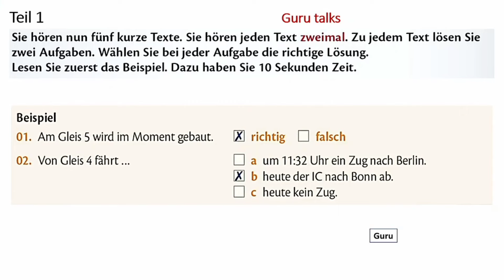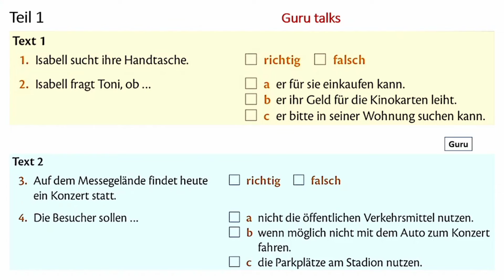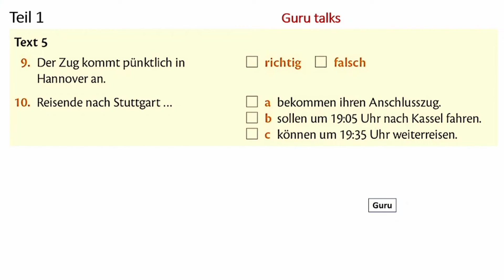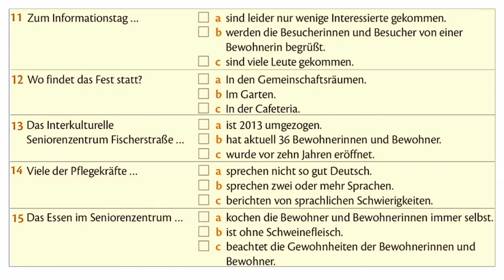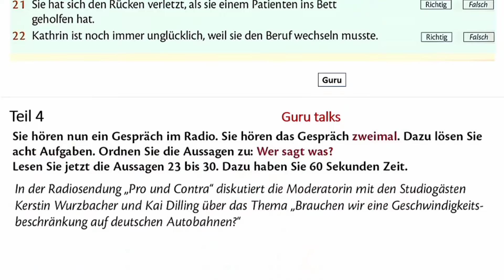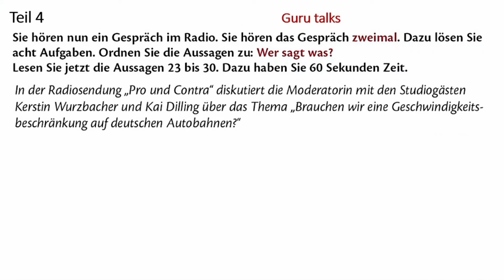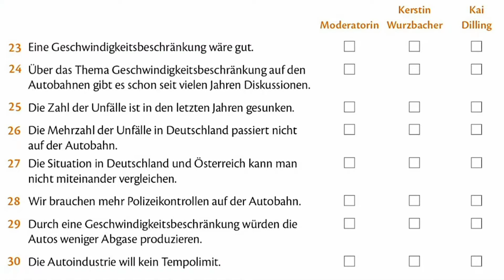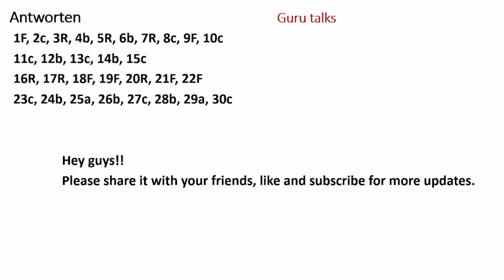Goethe Zertifikat B1 Hören Modelltest mit Antworten am Ende || Vid - 224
Hey guys!!